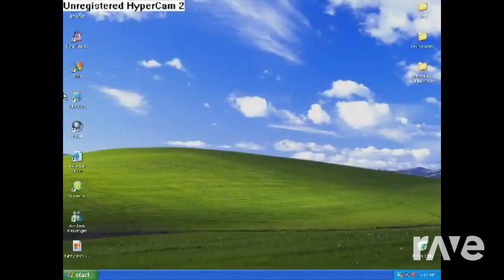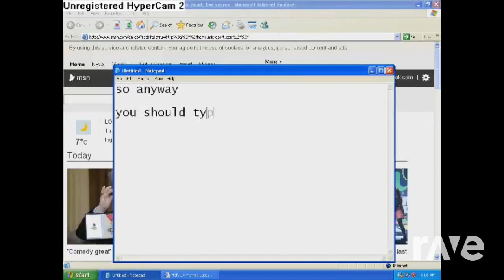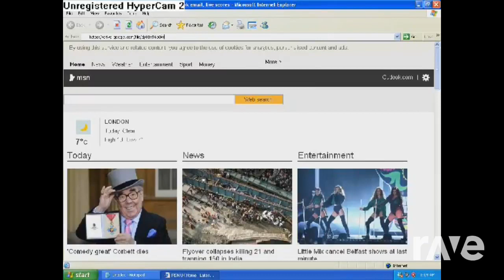RaveDJ | anouncement.wmv (Bro Mix)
Hey guys! People wanted the "April Fools Day Remix Album" so I reuploaded the trailer and will include the MP3 links. These remixes don't deserve to be in the highest of qualities :)